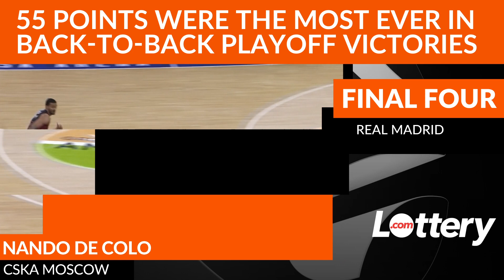Turkish Airlines EuroLeague Playoffs Game 3 & 4: Fantasy Challenge